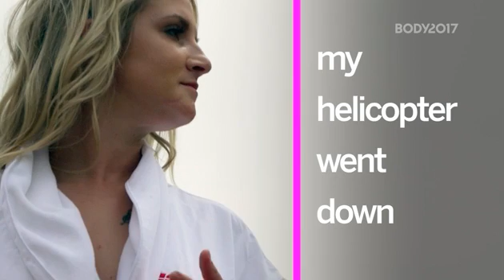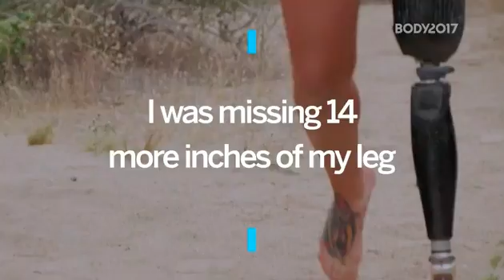ESPN The Mag Body Issue with Kirstie Ennis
Kirstie Ennis overcoming obstacles is what brought her to the cover of the 2017 Body Issue of ESPN The Mag.
Video Credit: ESPN The Magazine

To Book one of our many crews today head and book a GoTo Team Crew in your area right away!